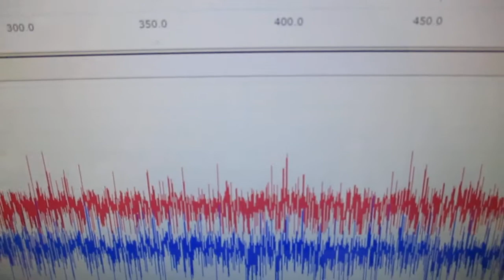メガヘルツの超音波発振制御プローブ ultrasonic-labo